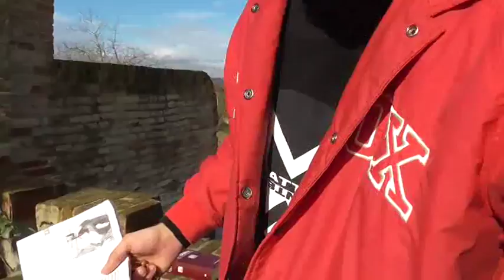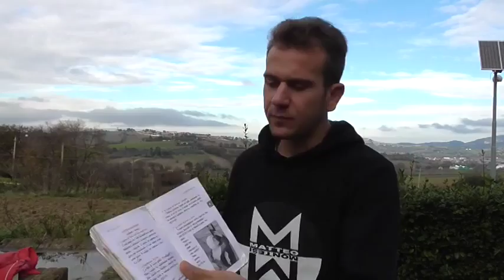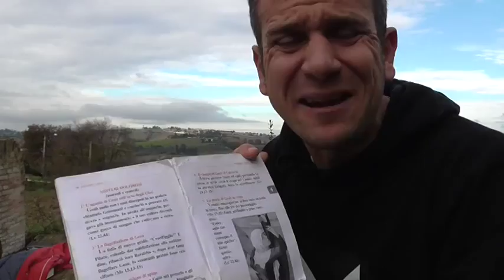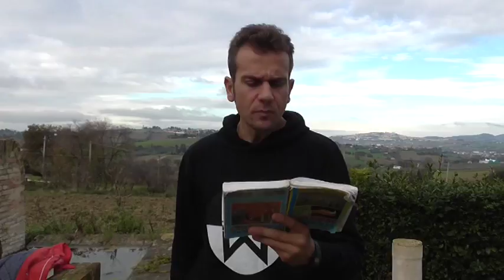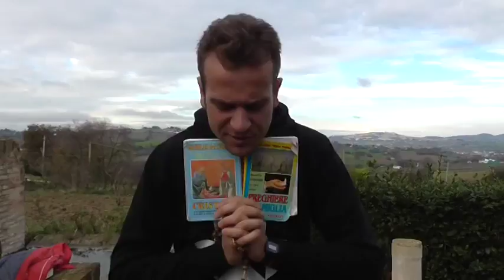RIPRISTINARE AMARE 5 DICEMBRE 2014 FONTE DI GUALDO